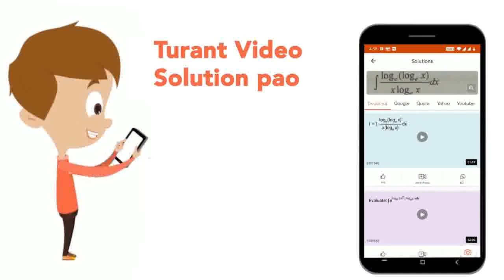Calculate the temperature of 2 moles of sulphur dioxide gas contained in a 5 L vessel at 10 bar ...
Calculate the temperature of 2 moles of sulphur dioxide gas contained in a 5 L vessel at 10 bar pressure. Given that for SO_(2) gas, van der Waals constants are : a=6.7 bar L^(2) mol^(-2) and b=0.0564 L mol^(-1).
Class: 11
Subject: CHEMISTRY
Chapter: STATES OF MATTER : GASES AND LIQUIDES
Board:CBSE

👉 Have Any Query? Ask Us.